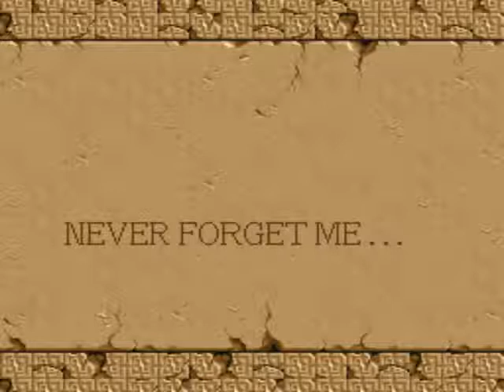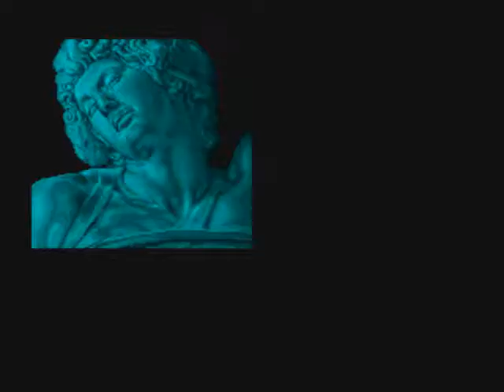A Shitastic Games Oneshot: Trio the Punch-Never Forget Me...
There are some games that people hear of, and some who heard of, but this game...This game asks the question: "Do you really WANT to question Game Logic??"

..And this is why we NEVER question Game Logic...EVER!!

Game made by Data East, 1989.